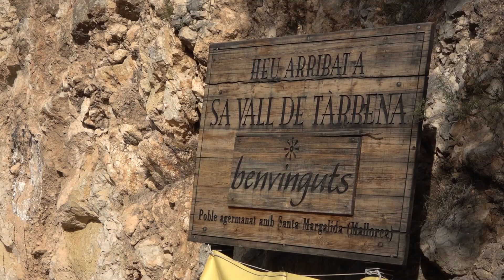Javier Galán - Marta Galán | Rallye la Nucia 2023 | Renault Clio Rally4